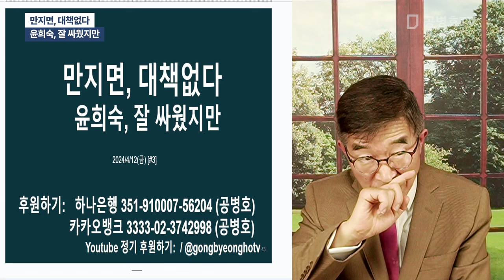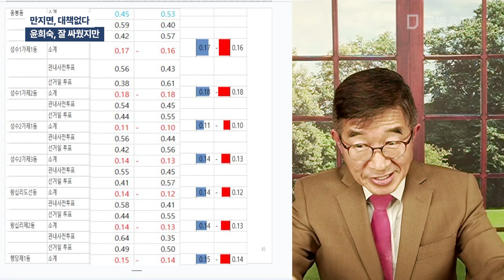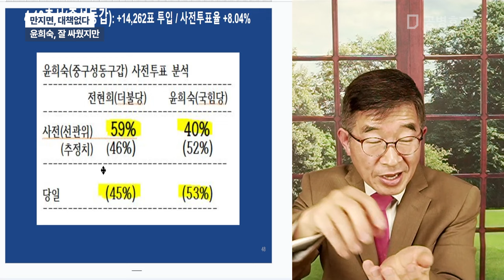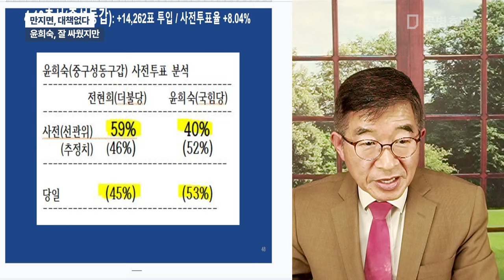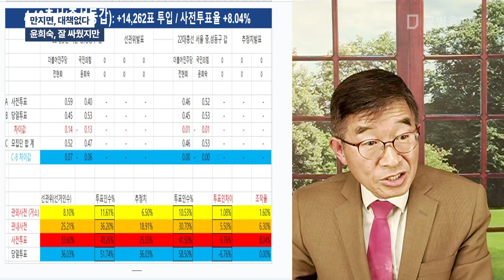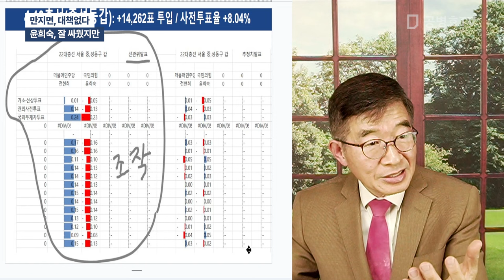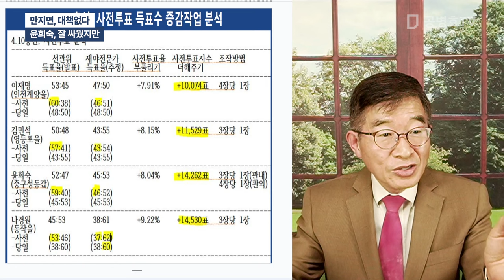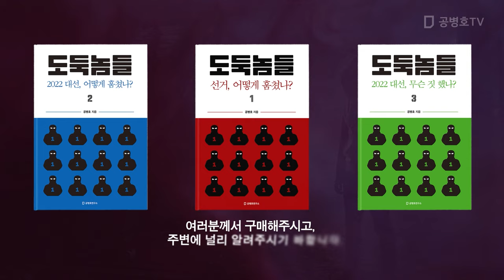만지면, 대책없다 / 윤희숙, 잘 싸웠지만 / 득표수는 만드는데, 무슨 수로 이기나 / 이제 출세하려는 자는 모두 더불당 쪽에 줄을 서야 / 다음에 내 차례 올거다? [공병호TV]